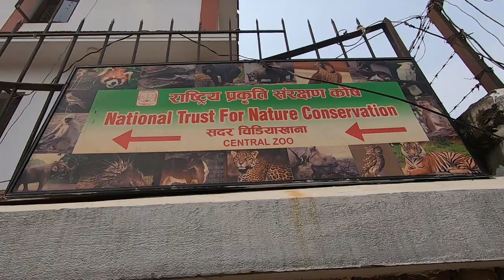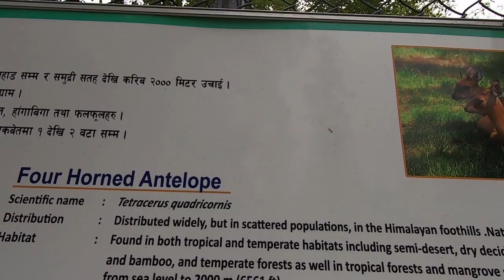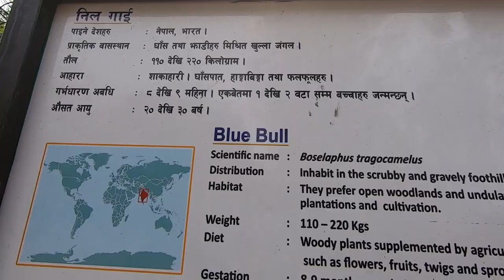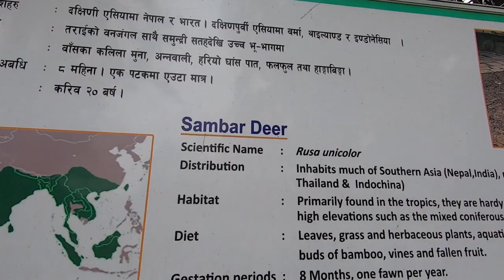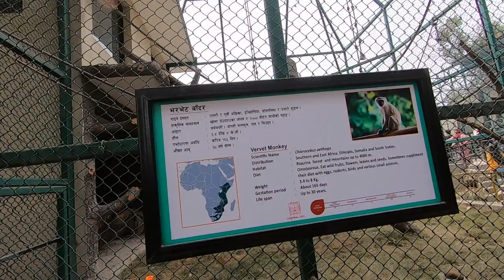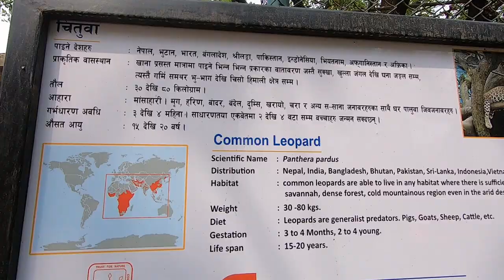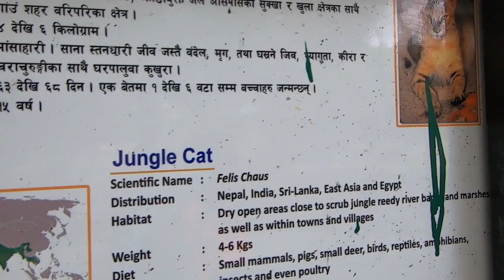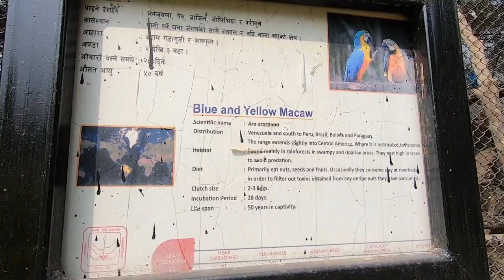Central Zoo in Kathmandu . ネパール中央動物園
Central Zoo of Nepal is situated at Jaulakhel, near Patan Durbar Square. It is home of more than 870 animals of different species.Established in 1932, this zoo is famous for Nepal's popular wildlives such as Bengal Tiger, One horned Rhinoceros, Asian Elephant, Bear, Leopards as well as many diferrent species of deers and birds. This zoo also has some animal from Africa and birds from China, Africa and South America.

CentralZooNepal, ネパール中央動物園, सदर चिडियाखाना